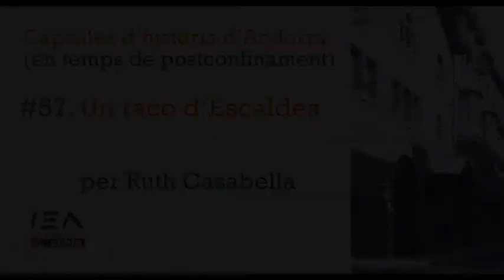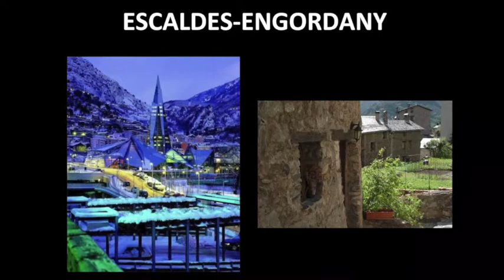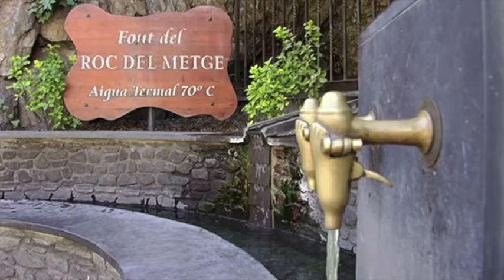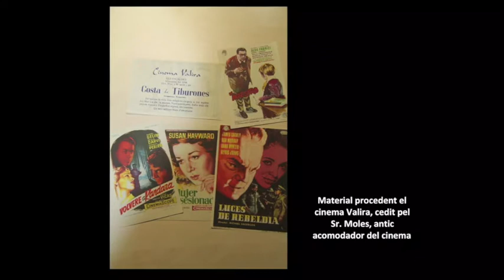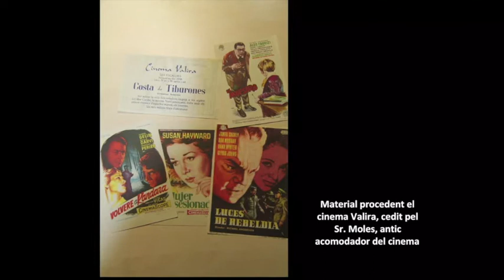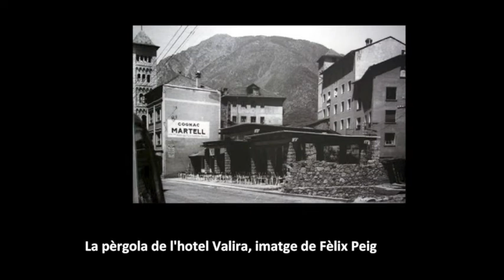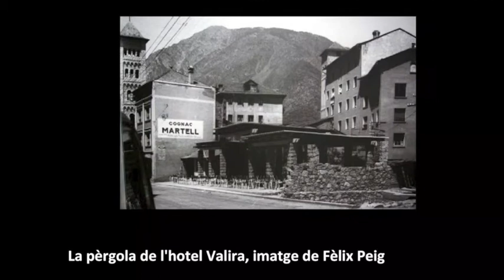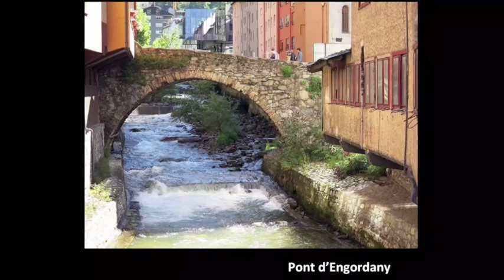Càpsula #57. Un racó d'Escaldes, per Ruth Casabella.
La historiadora de l'art Ruth Casabella ens explica, a partir de l'edifici singular de l'antic garatge Valira, les particularitats de la part alta del nucli d'Escaldes.